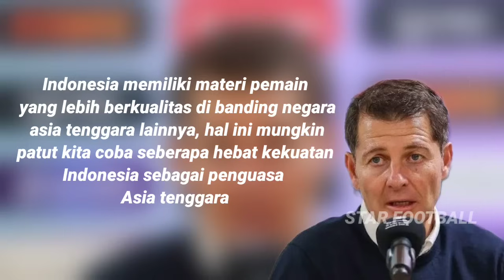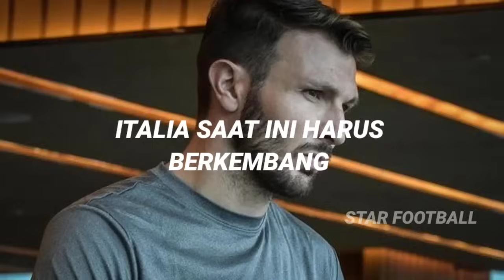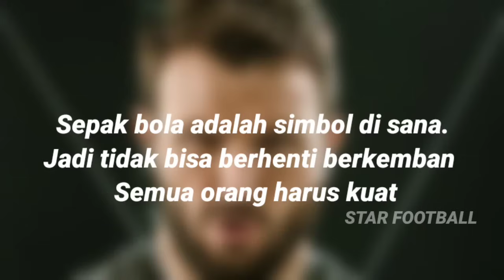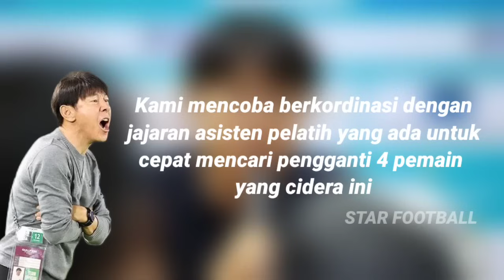TANTANGAN STY DATANG ~ Legenda Italia Dukung Timnas, Rapat Keturunan Baru Sudah Di Siapkan Sty